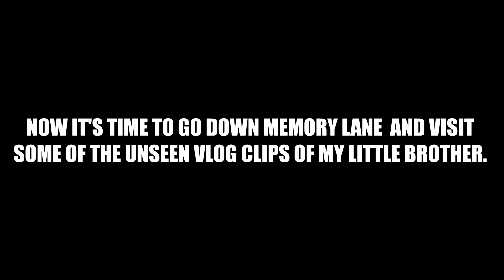WE ARE TRYING OUT JUICY BURGERS + BONUS FOOTAGE - VLOG #77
In this vlog, you will get to see what we got up to during our day out. WE ARE TRYING OUT JUICY BURGERS + BONUS FOOTAGE - VLOG #77.  You will also get to see some never before seen footage of my crazy little brother.